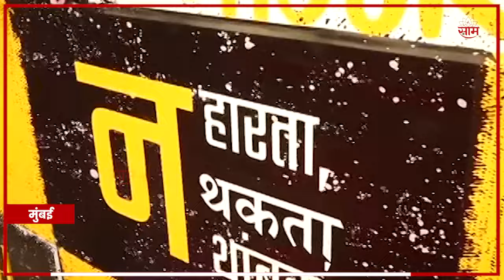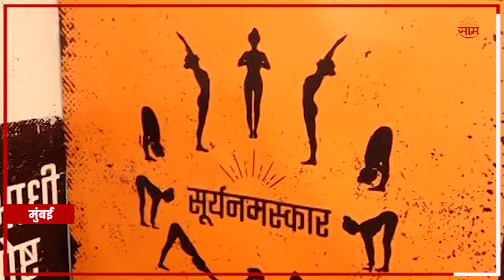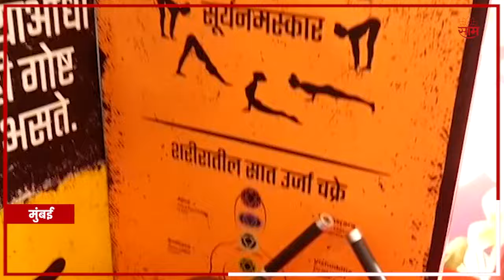Gym Bus For Women News | मुंबईत आता महिलांकरता फिरते जिम; महापालिकेचा उपक्रम | Marathi News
मुंबई महानगरपालिकेच्या माध्यमातून महिलांच्या आरोग्य आणि वेळेची काळजी घेण्यासाठी जगातील पहिल्या चालत्या फिरत्या व्यायाम शाळेचे आज लोकार्पण होणार आहे. अत्याधुनिक सामग्री सह मुंबईच्या वांद्रे पश्चिमेकडील कार्टर रोड परिसरात ही चालती फिरती व्यायामशाळा निर्माण करण्यात आली असून सकाळी सहा ते रात्री दहा या वेळामध्ये वांद्रे पश्चिम मतदार संघातील कार्टर रोड आणि इतर परिसरातील महिला या व्यायाम शाळेत येऊन व्यायाम करू शकतात या चालत्या फिरत्या व्यायाम शाळेतून आढावा घेतला आहे आमचे प्रतिनिधी संजय गडदे यांनी | prd